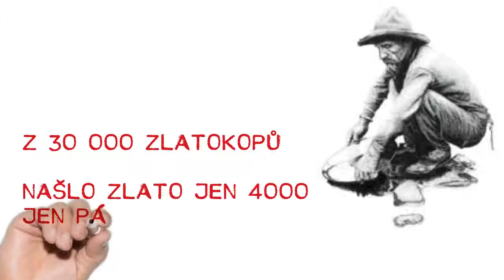Strategie v podnikání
Jak vytvořit úspěšnou strategií v podnikání?
Proč je lepší prodávat lopaty než být zlatokopem?